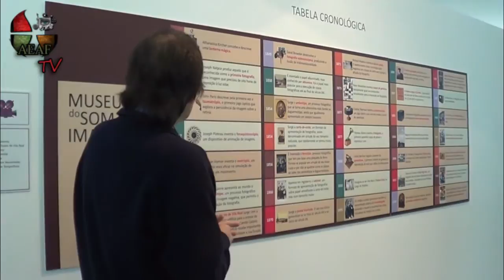Da Palavra... Ao Poeta, Recital de Poesia Portuguesa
Em dia de comemoração do autor Português, os alunos de Curso Profissional de Audiovisuais e do Curso Profissional de Turismo, assistiram, no teatro de Vila Real ao recital de poesia "Da Palavra ao Poeta".